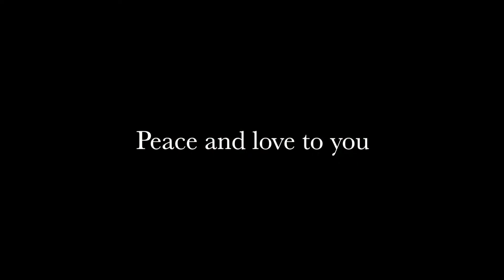How To Meditate on ESSENTIAL OILS | ** NEW TIPS** | Emzy Shadows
This video is the subject of discussion - How To Meditate on ESSENTIAL OILS.
Smell ESSENTIAL OILS with me and MEDITATE! Let's see how I react to each smell... yum, burning, relaxed, etc

► ► Instagram.com/Emzy_Shadows